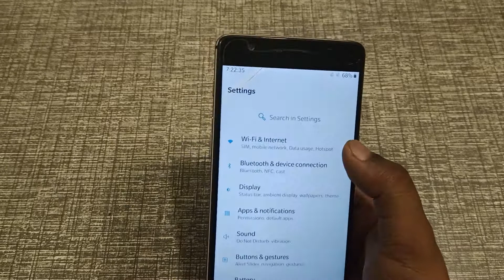wallpaper kaise change kar sakte hai OnePlus mobile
wallpaper kaise change karte hain,
wallpaper kaise change kare,
wallpaper kaise change karte hain phone mein